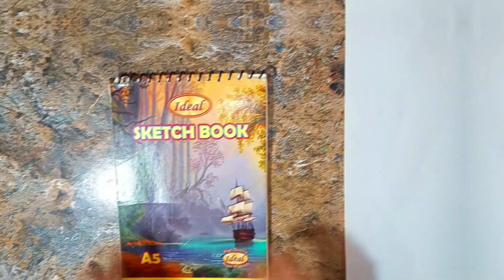Sunset Painting | Sunset painting acrylic for beginners | Art With Mahnoor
paintandsipnea me
impressionism art
angel painting
rene magritte
tree painting
gouache painting
salvador dali paintings